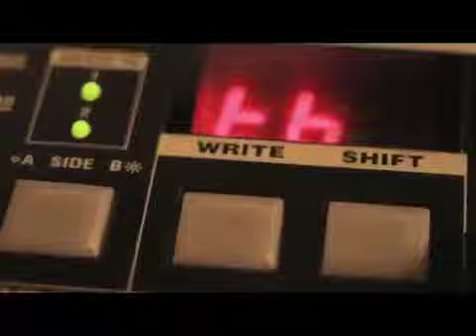Cymphonique Miller - Only You Can Be You (Full Song)